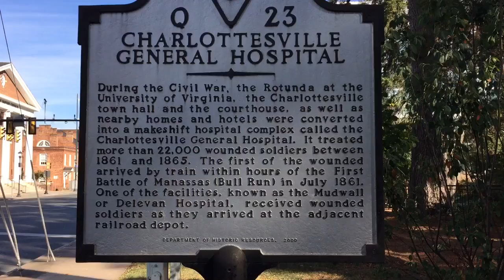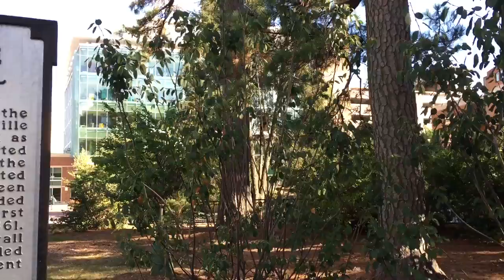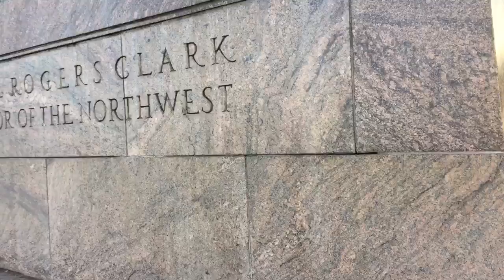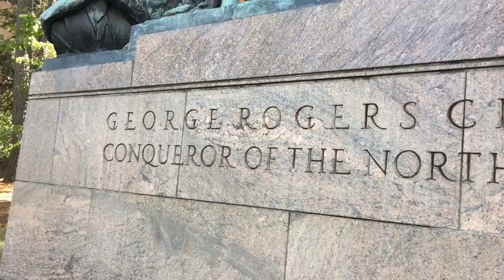Charlottesville 10-5-17 George Rogers Clarke monument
I stopped by the UVA Pharmacy this afternoon and this monument is right across the street. It’s one of the statues that was donated to Charlottesville by Paul McIntire.